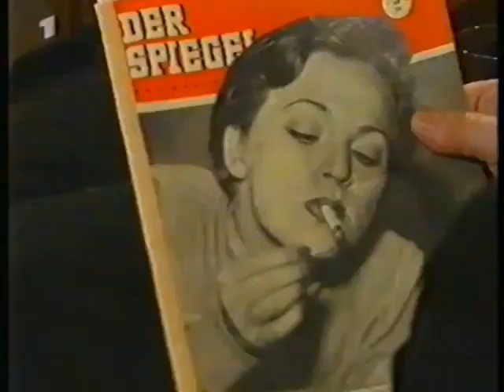Boulevard Bio Ladykracher 4 ehemalige deutsche Schauspielerinnen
Bei Alfred Biolek : Rosemarie Fendel / Maria Sebaldt / Gisela Trowe / Antje Weisgerber